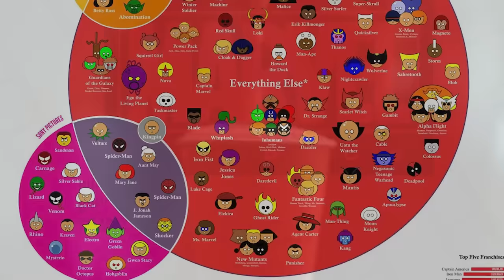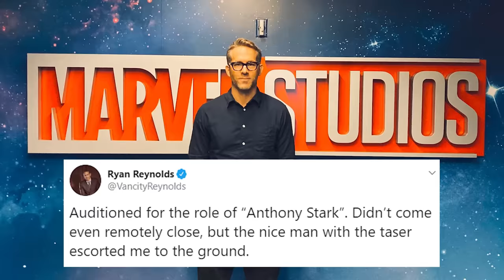Marvel Doctor Doom Movie and Iron Man Announcement Breakdown - Avengers Secret Wars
Marvel Doctor Doom Movie Announcement. God Emperor Doctor Doom vs Avengers, Iron Man Returns, Doctor Doom vs Kang, Deadpool 3 Trailer, Avengers 6 Secret Wars Teaser & Loki Season 2 Episode 5

Covering Marvel Doctor Doom Avengers 6 Secret Wars Announcement. God Emperor Doom Explained. Iron Man Returns, The Original Avengers Return. Black Widow and the main 6.

Why Marvel is rebooting the MCU, all the marvel movies and disney plus marvel tv shows with Avengers 6 Secret Wars. And what's going to change with all the Avengers, New Iron Man, X-Men Mutants like Wolverine, Deadpool, Fantastic Four, Ghost Rider, Spider-Man and other characters marvel previous had not been able to use the way they wanted in previous movies.

Incursions Explained. Doctor Strange 2 Post Credit Scene. Time Runs Out Avengers Secret Wars Teaser Explained. How all the Fantastic Four and Incursion talk sets up Doctor Doom, Battleworld and Avengers 5 Secret Wars in the future. How that's connected to the Loki Episode 6 Kang Multiverse War

Deadpool 3 Trailer, other Cameo Scenes. Channing Tatum Gambit. Loki Season 2 Crossover. Deadpool vs TVA, Wolverine Yellow Suit. Chris Evans Human Torch Fantastic Four Cameo Scenes and Connections. Other cameo scenes. Original X-Men Return, Jean Grey Phoenix, Storm, Magneto, Professor X. House Of M Easter Eggs. Wolverine Variants, X-Men, X-Force Explained. How Deadpool 3 and Wolverine change the Fox Marvel Movies. Deadpool 3 Kills The Marvel Universe

Hugh Jackman Wolverine Returns, MCU Wolverine Explained. How they're bringing Ryan Reynolds Deadpool and Wolverine into the MCU. Marvel Trailers soon Avengers 5 Kang Dynasty Trailer, Avengers 6 Secret Wars Trailer, Captain America 4, The Marvels Trailer, Deadpool 3 Wolverine Trailer and more Fantastic Four Teaser videos! I'll do more Deadpool 3 and Wolverine videos as we get more details!

My FULL Loki Season 2 Episode 5 video will post fri!